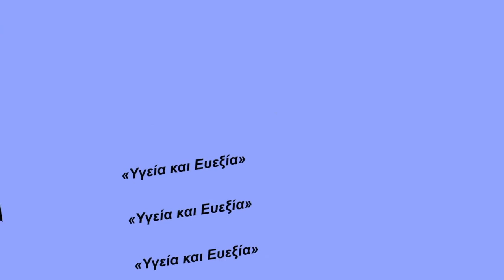ΥΓΕΙΑ ΚΑΙ ΕΥΕΞΙΑ Βασ. Χριστοδούλου Guest Δρ. Κυπαρισσόπουλος ΘΩΡΑΚΟΧΕΙΡΟΥΡΓΟΣ 29.4.21 S1 Ε8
ΥΓΕΙΑ ΚΑΙ ΕΥΕΞΙΑ με την Βασούλα Χριστοδούλου Guest Δρ. Δημήτριος Κυπαρισσόπουλος ΘΩΡΑΚΟΧΕΙΡΟΥΡΓΟΣ 29.4.21 S1 Ε8
Ένας ακόμη σπουδαίος επιστήμονας αυτήν την Πέμπτη 29 Απριλίου στο Hellenic TV στις 9 το βράδυ. Ο θωρακοχειρουργός Δρ. Δημήτριος Κυπαρισσόπουλος μας μιλά για επεμβάσεις για τον καρκίνο του πνεύμονα. Ο Δρ.Κυπαρισσόπουλος αφού έχει κάνει επιμελητής στην Μ.Βρετανία, στο Πανεπιστημιακό νοσοκομείο της Οξφόρδης ( John Radcliffe) και στο Harefield επιλέγει μετά από πρόσκληση να εγκατασταθεί στην Κύπρο και παίρνει μαζί του την τελευταία τεχνολογία στην εξειδίκευση του, όπου και με μεγάλη επιτυχία φέρει παγκόσμια ρεκόρ. Με την ρομποτική λοβεκτομή πετυχαίνει ταχύτατη αποδέσμευση του ασθενή από το νοσοκομείο με εξιτήριο μετά από 24 ώρες και με τομή μόνον 4 εκατοστά! Περισσότερα την Πέμπτη στην εκπομπή « Υγεία και Ευεξία».

Μια ευγενική προσφορά του Lexus Croydon.